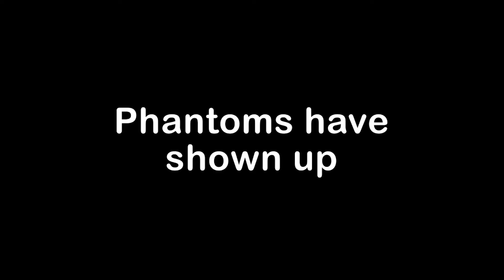JJ and Mikey Surviving on The LONGEST DIAMOND SWORD - Minecraft Maizen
Today, JJ and Mikey surviving on the longest diamond sword in Minecraft! Did Mikey and JJ survived on longest diamond sword or will they fail and fall from diamond sword? Watch the rest of the video and find out.